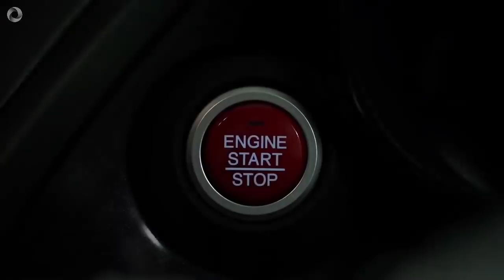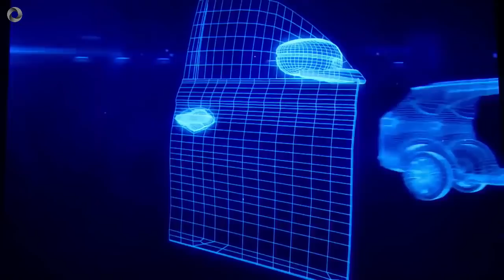BRV Kini Lebih Gagah Dari Rush & Terios! SUV TERMURAH HONDA N7X 2021